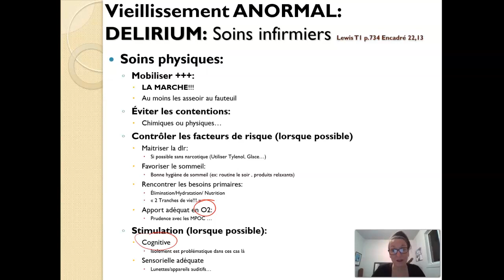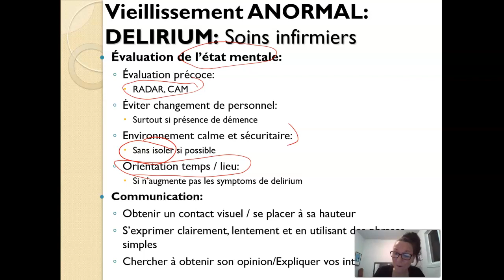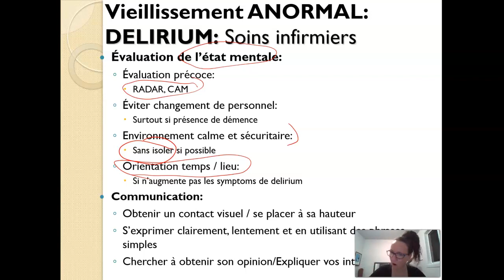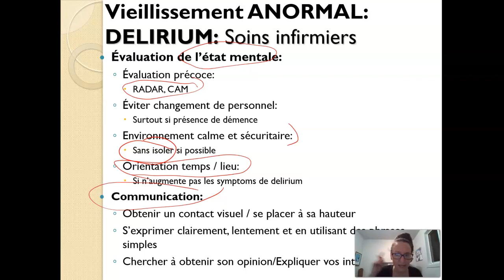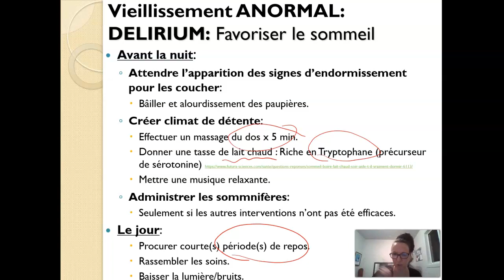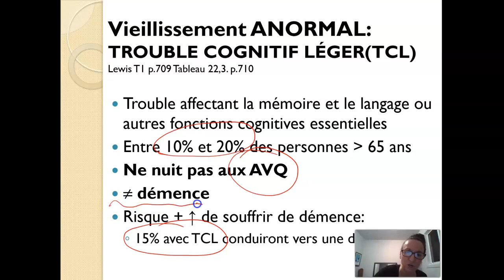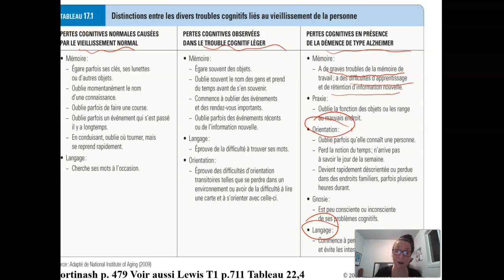Cours #4 Troubles Cognitifs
Delirium / TLC